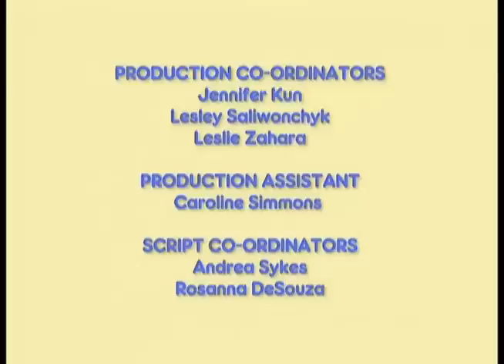Maks i Ruby: Ep.12-13 (Kompilacja) | Po Polsku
Ep.12: Stoisko z Lemoniadą / Wyprzedaż / Magiczne Sztuczki
Ep.13: Walentynka / Puszcza Latawca / Super Maks